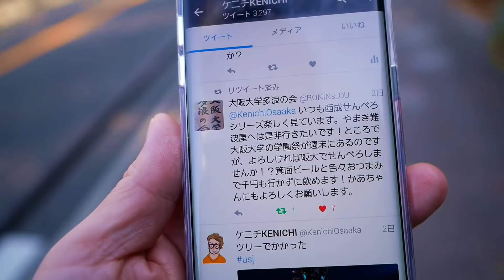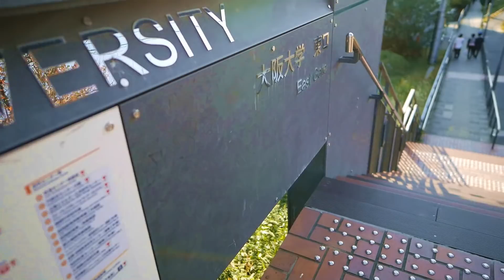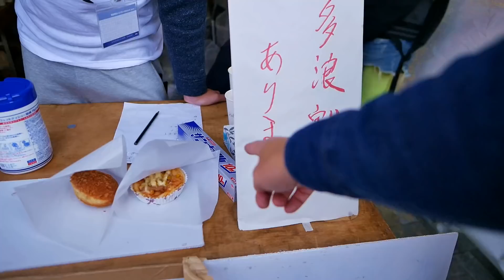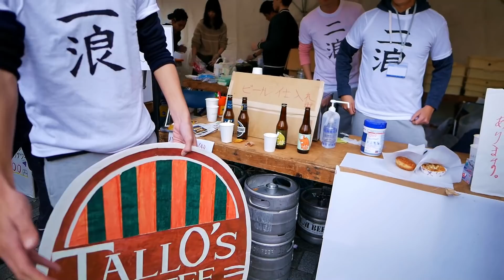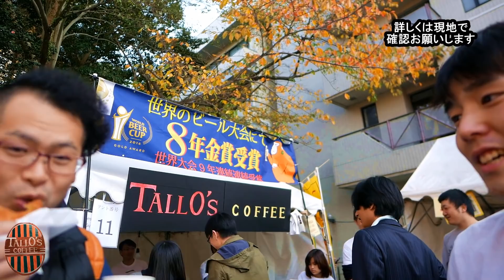大学でコスパ飲み【大阪大学・阪大】大阪大学多浪の会‏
【趣味】
・男料理

【資格】
・利酒師